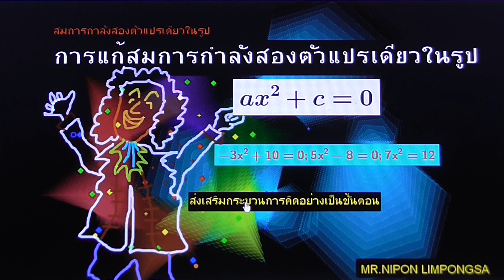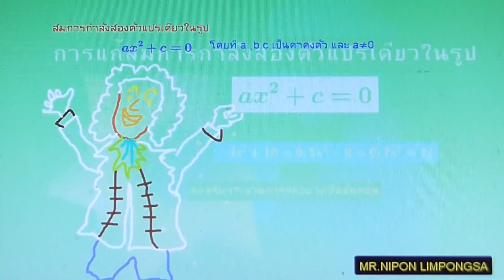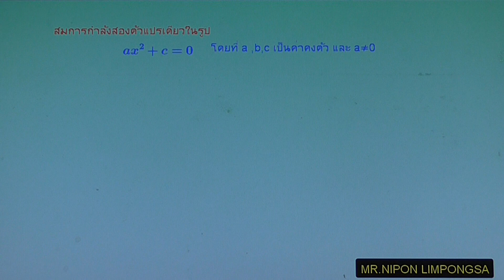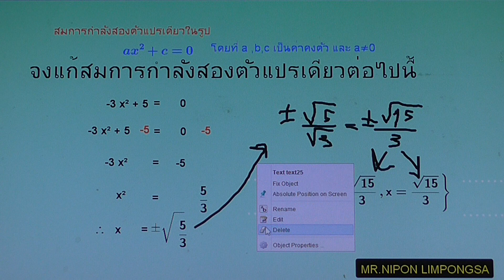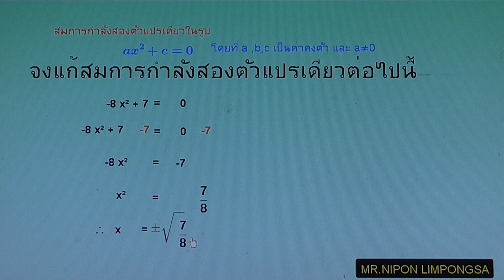การแก้สมการกำลังสองหนึ่งตัวแปร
การแก้สมการกำลังสองหนึ่งตัวแปรในรูป ax^2+c=0 โดยที่ a,c แทนค่าคงตัว โดยใช้ความรู้พื้นฐานการแก้สมการ และคุณสมบัติของกรณฑ์ที่2 ในการหาคำตอบ เนื้อหาความรู้ระดับชั้นมัธยมศึกษาตอนต้น